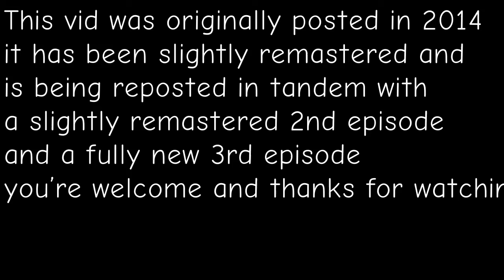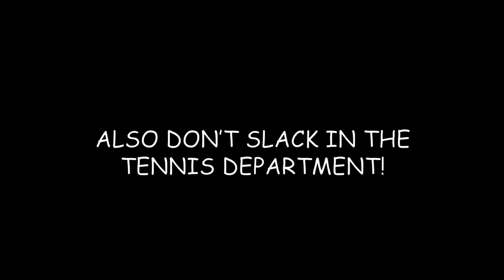I Accidentally Abridged Death Note | Speedchuck & Toni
___ The Babes, The Bros, The Glory

Edited by ToNi
Scripted by Speedchuck
Voiced by:

Light - ToNi
Announcer - ToNi
Nerd 1 - Speedchuck
Nerd 2 - Trey
L - Speedchuck
Tennis exposition guy - Thejusticehobo